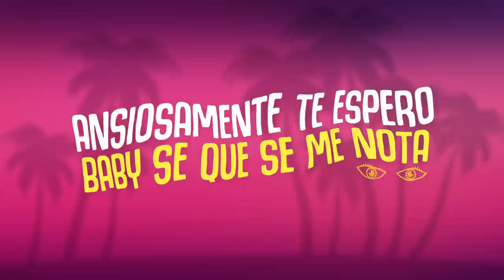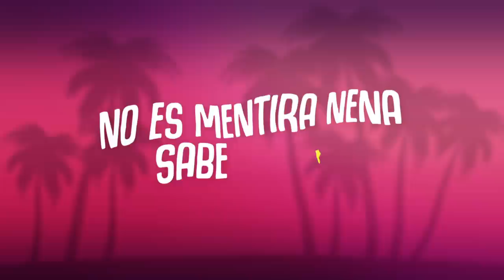Caldera - Pa' Mi (Official Lyric Video)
Papi Chulo presents:

The lyric video for the single Pa' Mi by Caldera! Stream the song

Papi Chulo / Wanted Records